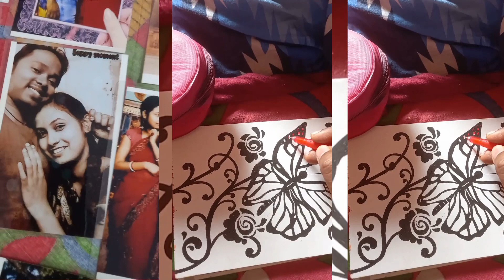✏️pen drawing ||pen art|| butterfly drawing || mixed creativity || vlogs🇮🇳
■your queries ■
pen drawing
pen art
butterfly drawing
mixed creativity
drawing of butterfly
butterfly art at home
drawing with pen
room decoration drawing
drawing on page
drawing at home
easy butterfly drawing
pen and pencil drawing
make butterfly drawing
how to draw a beautiful butterfly drawing
how to make a butterfly of easy way